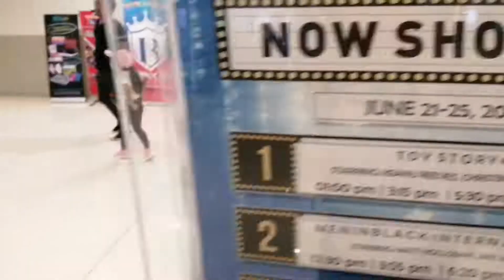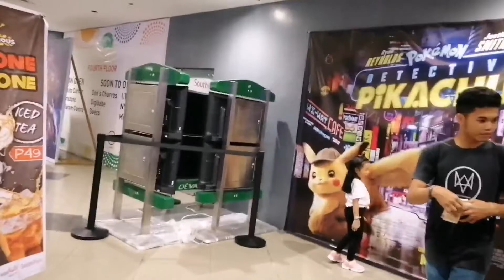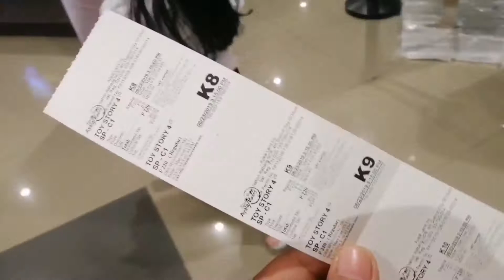Movie Time - Naggrocery, Nanuod ng Toy Story 4 at Nawala si Papa?